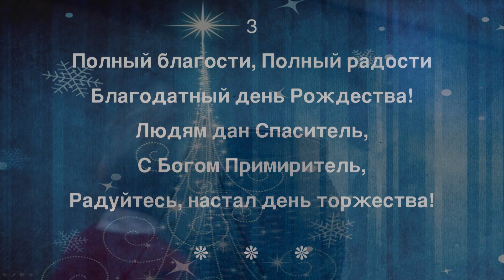12/21/2014. День. Церковь «Спасение», Edgewood, WA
Дневное Богослужение 12:00РМ—Второй Хор